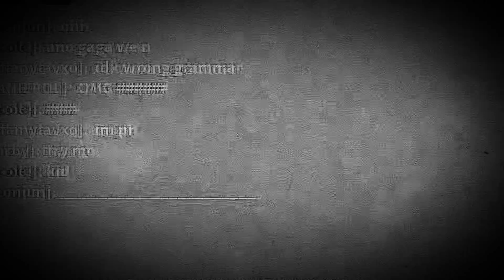Seeing the nostalgic games that are still being played.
Thats right.